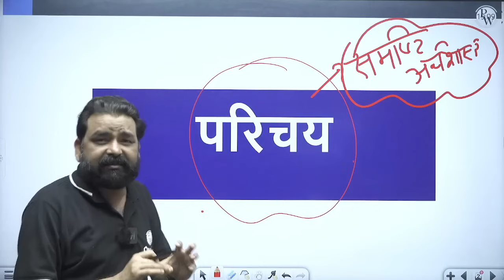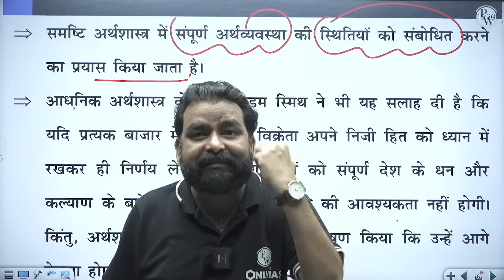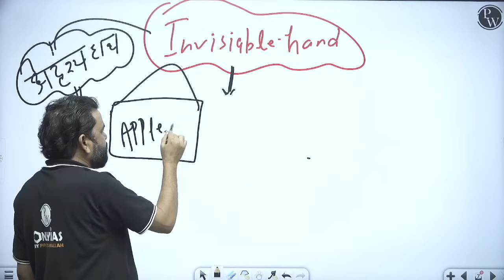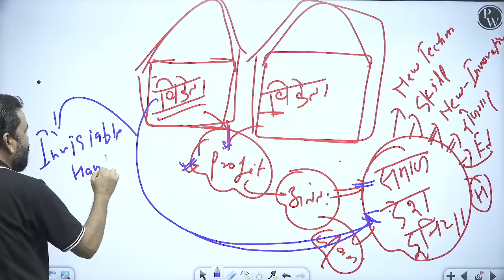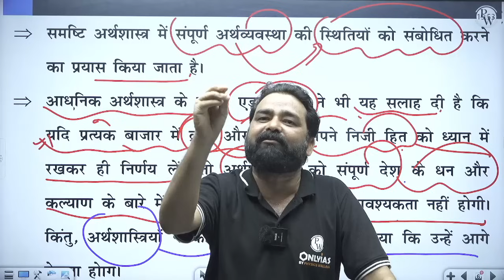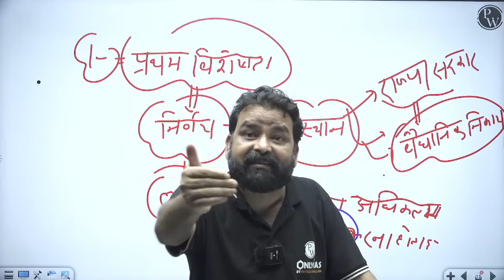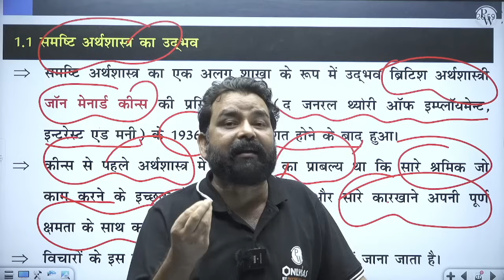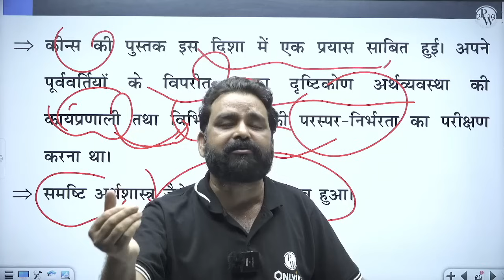परिचय FULL CHAPTER | Class 12 NCERT Economy Chapter 1 | UPSC Preparation ⚡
Ignite your understanding of the economy with "Introduction: Class 12 NCERT Economy Chapter 1" - a high-voltage resource for UPSC preparation! From the basics to the complexities, this chapter electrifies your knowledge, providing a strong foundation for tackling economic concepts in the UPSC exams⚡.